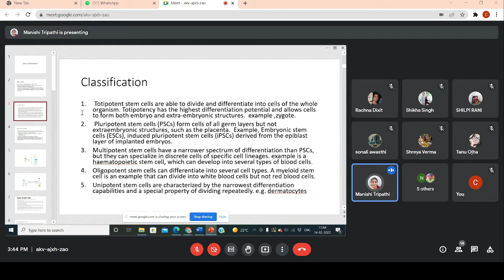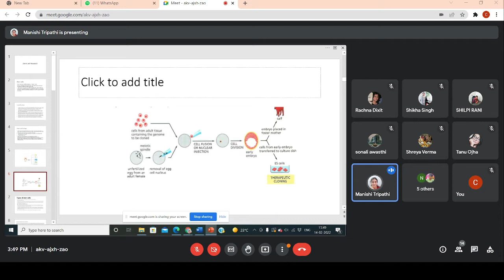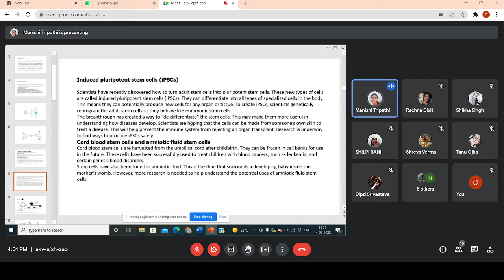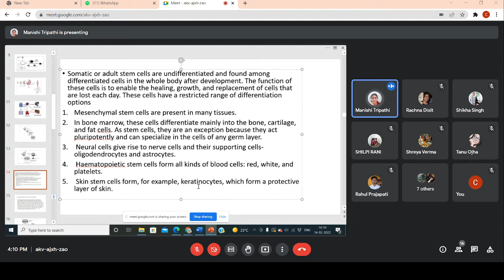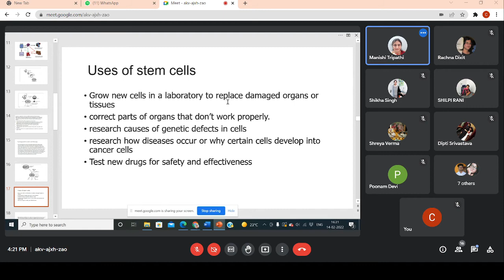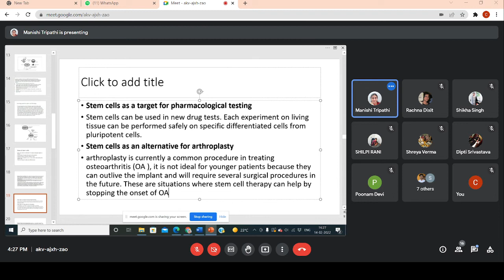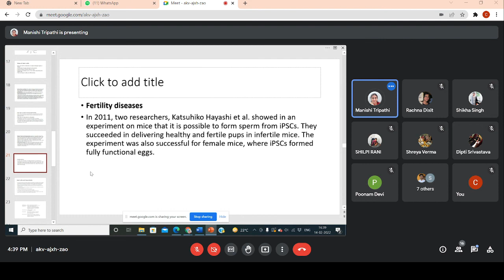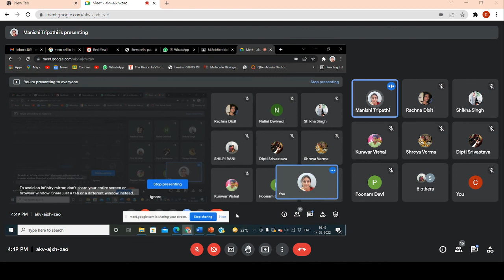Stem Cell Research Part-I || Department Of Life science & Bio Technology || CSJMU Kanpur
Topic: Stem Cell Research Part-I
Lecture by: Dr. Manisha Tripathi